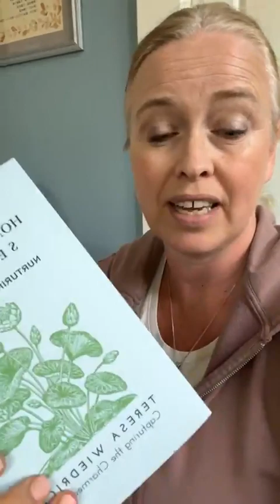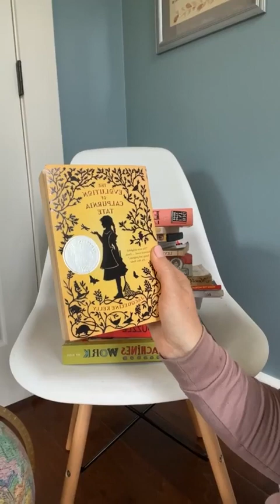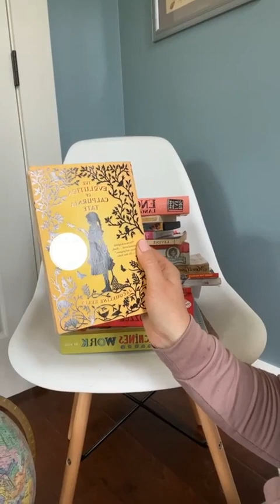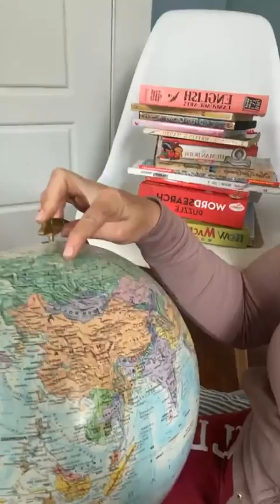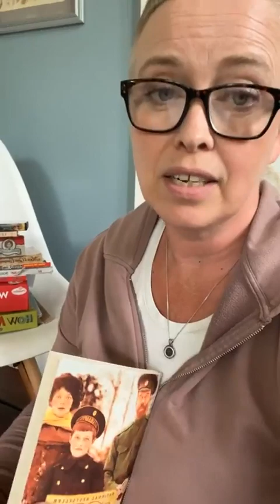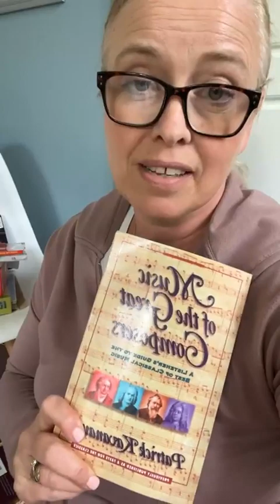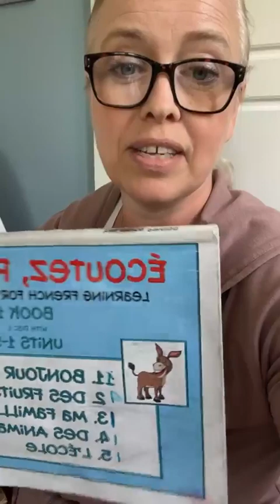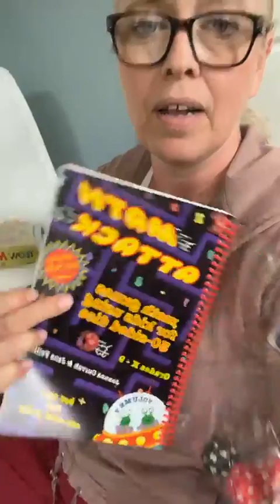How to Choose Curriculum for your Upcoming Homeschool Year?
I share a few principles to help you decide how you can choose a curriculum.

1. Don't buy stuff unless you have to (because if you DO, you'll feel compelled to use a resource you might not enjoy).

2. Make joy, play, and curiosity your goal in choosing a curriculum.

3. Everyone gets bored by curriculum eventually, even if it looks AHMAZING and your kids LOVE it in the beginning.

4. Don't try to find the right curriculum (it doesn't exist anyway). Ask yourself whether it serves your child, whether it's a useful tool for you.

5. Don't buy stuff unless you need to, so you don't feel like you HAVE to. Try to borrow it from the library, a homeschool lending library, or share it with a friend.

6. Choose some resources because YOU want to learn that thing. (Remember you and your youngest child are likely to get the BEST home education;)

Connect at the Homeschool Mama Support Group on Facebook if you want to join others in discussing all the most important things that matter to you in your homeschool.

You're also invited to get the (free) Reimagine your Homeschool Mini-Course.

🧭 If you're a 1st Year Homeschooler, grab your Guide to your 1st Homeschool Year